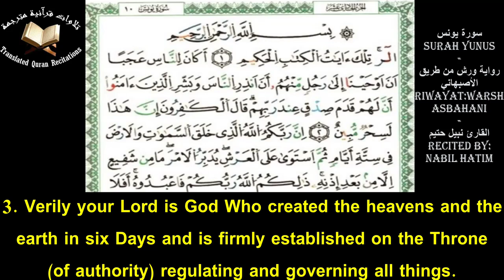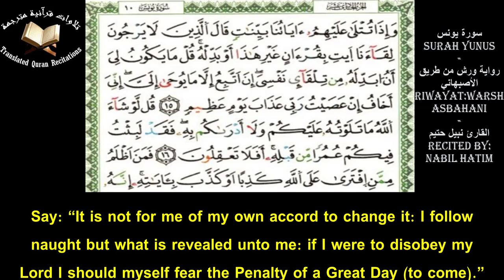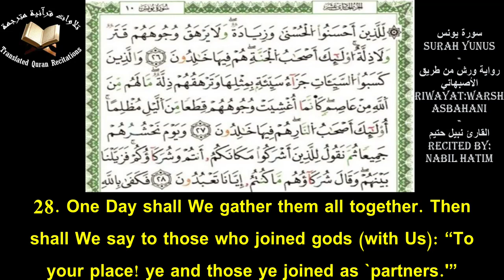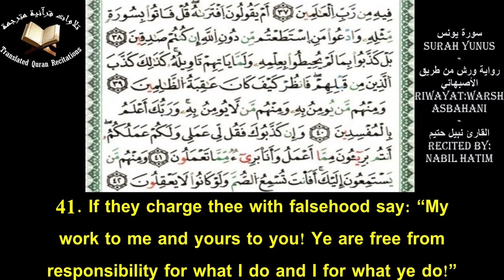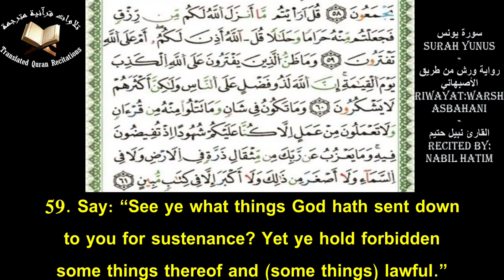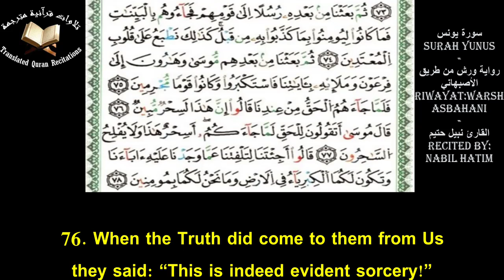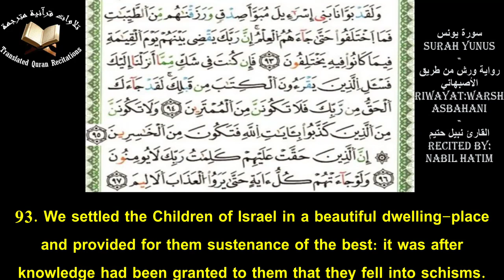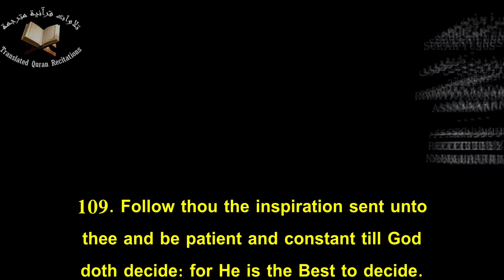The Holy Quran l Surah Yunus (Ch.10)l Nabil Hatim l سورة يونس - ورش من طريق الأصبهلني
Quranic Recitation Of Surah Yunus (Ch.10) With Eng Translation l Recited by Nabil Hatim l Riwayat: Warsh Asbahani
تلاوة سورة يونس برواية حفص عن عاصم مع ترجمة يوسف علي - القارئ نبيل حتيم